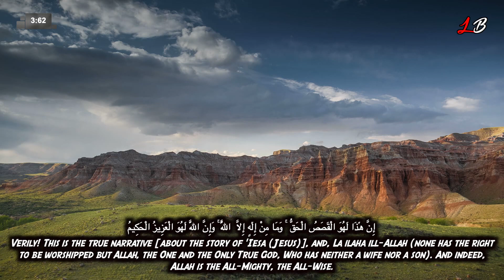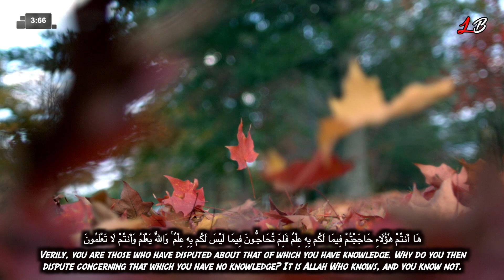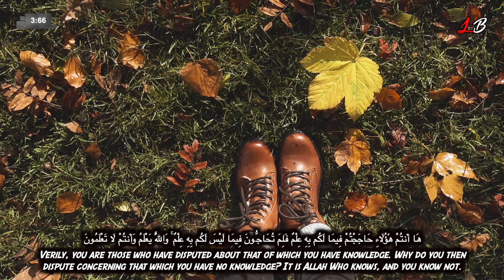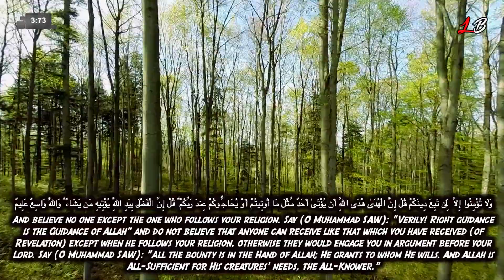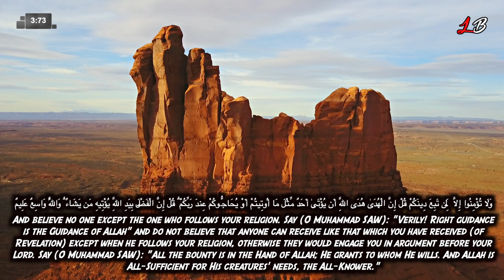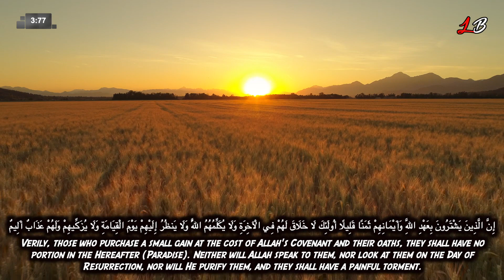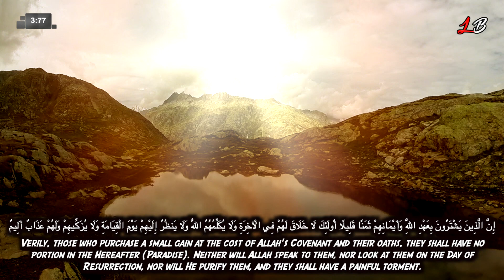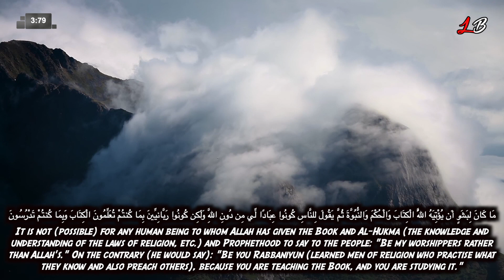Surah Aale Imran Ayah 59-80 | آل عمران تلاوة عربية by Mishary Alafasy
Arabic Recitation of Surah Aale Imran by Mishary Rashid Alafasy.

Every Muslim should know the translation of the Quran.
Islam, the religion of peace.

May Peace be upon Muhammad (The Prophet of Allah).
Islamic education for Muslims.